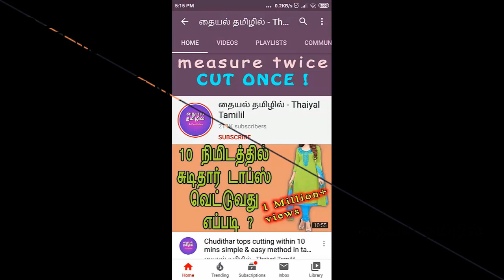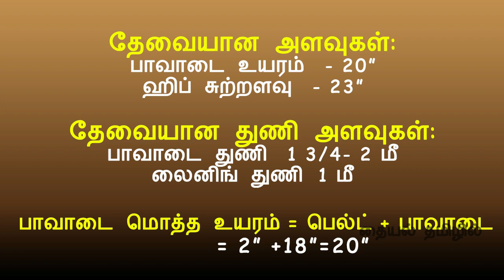3 to 4 years baby Pattu pavadai with lining cutting&stitching in tamil |Silk skirt/lehenga stitching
This video shows how to sew pattu pavadai for 3 to 4 years baby with lining in tamil easy way...

3 to 4 years baby Pattu pavadai sattai cutting&stitching in tamil |Silk shirt for lehenga stitching

1 to 2 years baby Pattu pavadai sattai cutting&stitching in tamil |Silk shirt for lehenga stitching

also watch this videos.